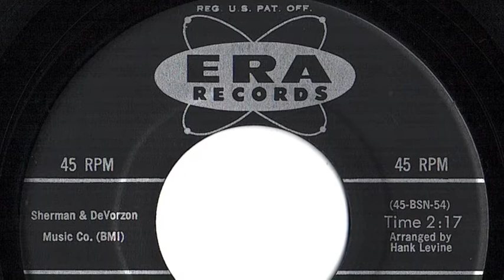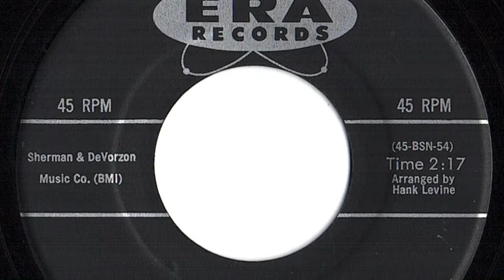Dorsey Burnette - "Hey Little One"